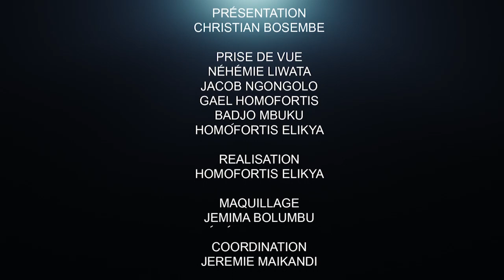CRITIK INFOS 08.04.21 LA TÊTE ET L'ÉCHEC DE FATSHI À TOUT PRIX : LES SECRETS DÉVOILÉS.